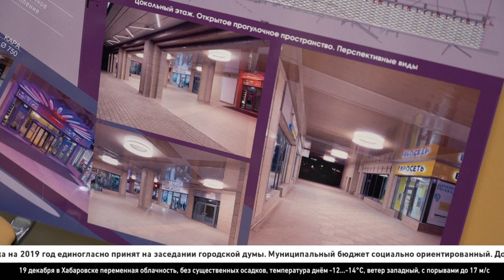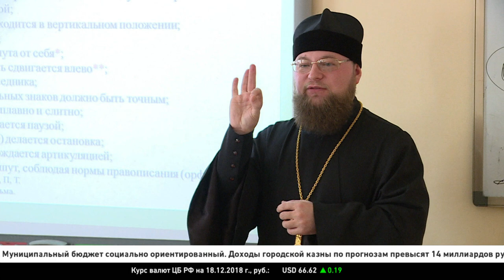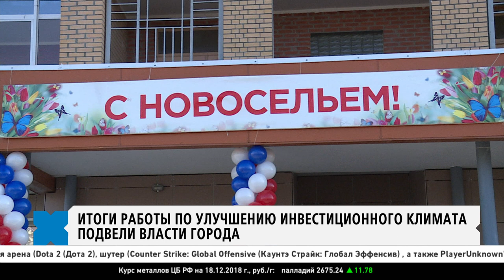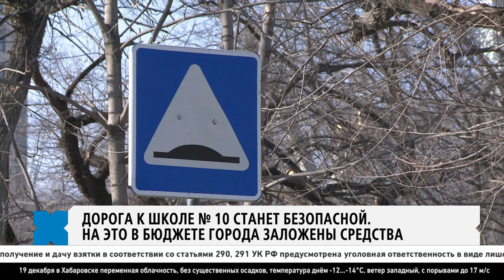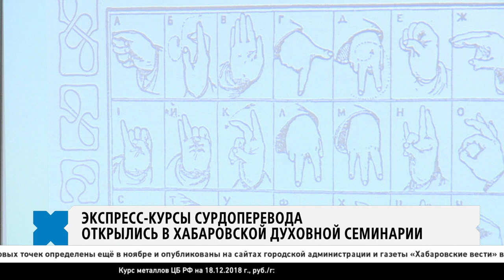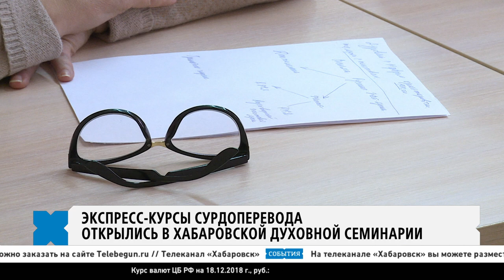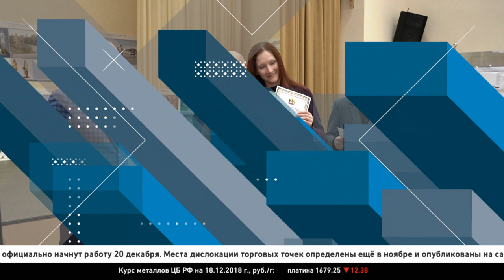События 18 декабря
В этом году инвесторы вложили в экономику города 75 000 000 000 рублей, в следующем году в Хабаровске начнётся реконструкция улицы Тихоокеанской, горнолыжную базу «Спартак» муниципальный Центр инновационных технологий, - основные темы, которые волнуют хабаровчан в выпуске программы «События». В материале возможно упоминание платформ корпорации Meta (запрещена на территории Российской Федерации)